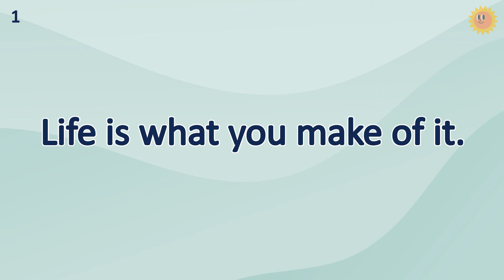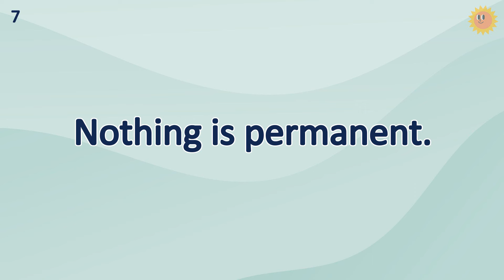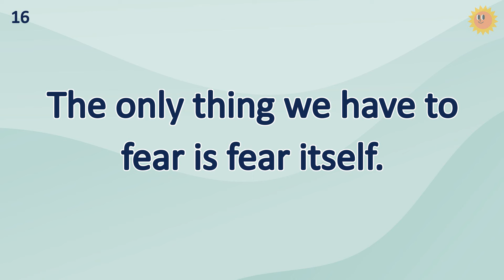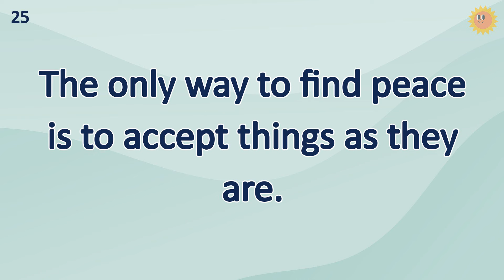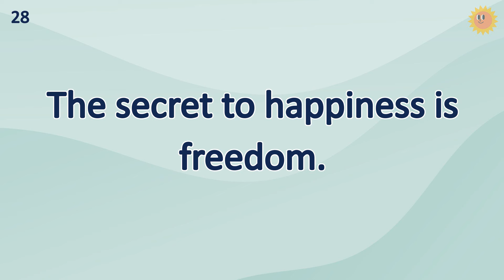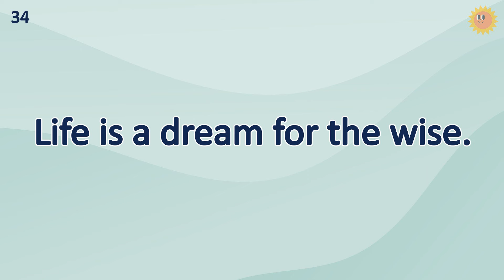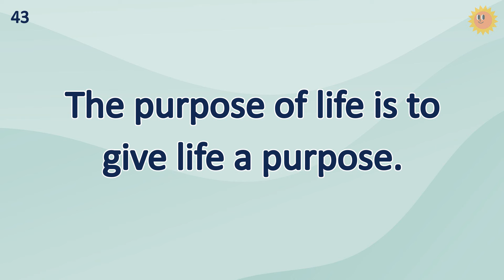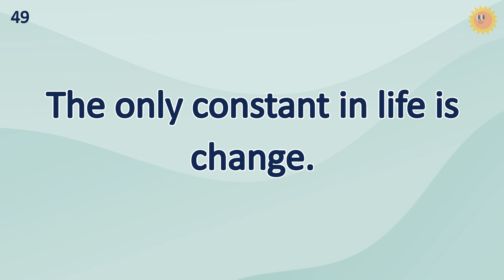15 Minutes Common English Sentences Practice (Topic: Simple Philosophy) | Effective English Learning